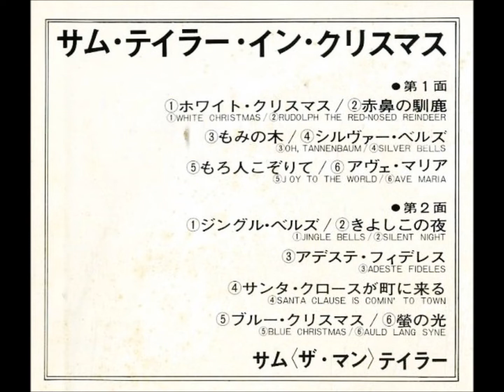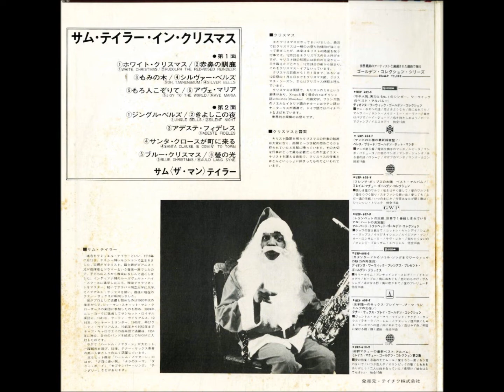サムテイラー「ブルー・クリスマス」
「サム・テイラー・イン・クリスマス」

テナー・サックス：サム・テイラー

発売元：テイチク株式会社　オーヴァーシーズ・レコード
UPS - 33 V                                                    ￥2,000